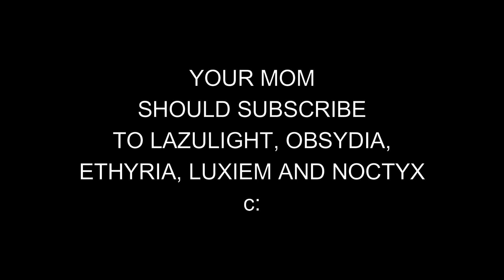NijiEN debut teaser lines but with Shu's "Your mom!"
YOUR MOM